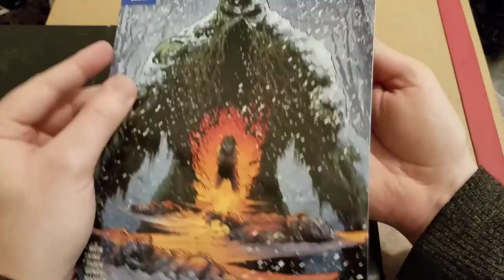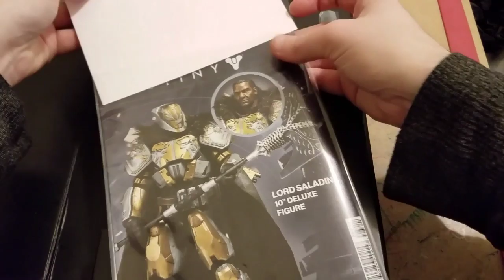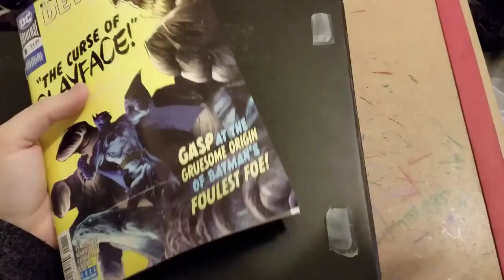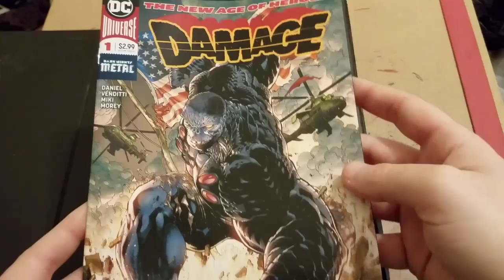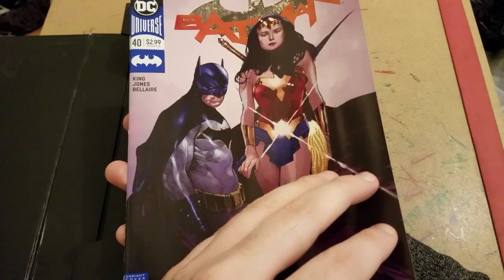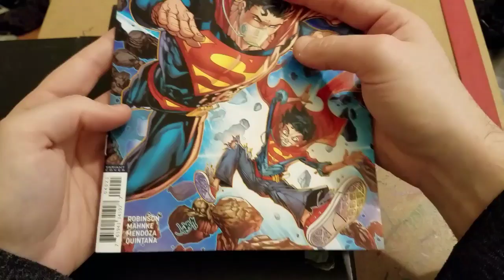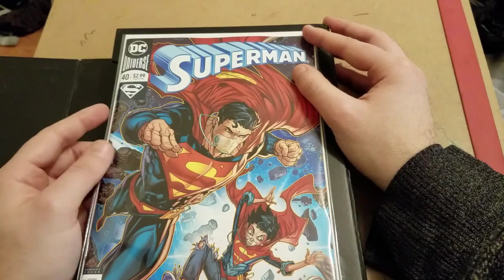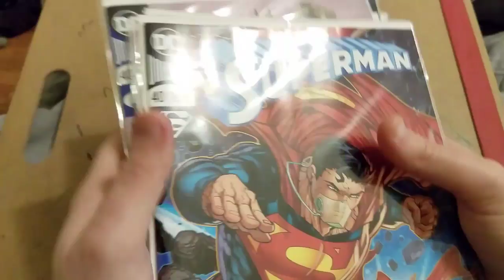Lo-Fi ASMR Soft Spoken Comic Book Haul 2-10-18 Bagging & Boarding